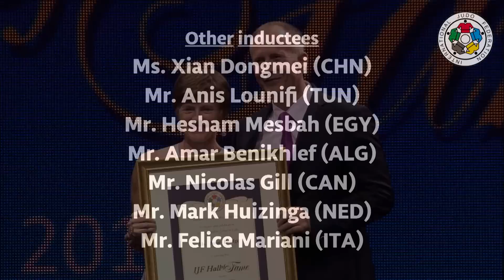2018 IJF Hall of Fame Gala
On September 18th, 2018, The International Judo Federation celebrated 19 new inductees to the IJF Hall of Fame. Relive the amazing atmosphere of the Gala.